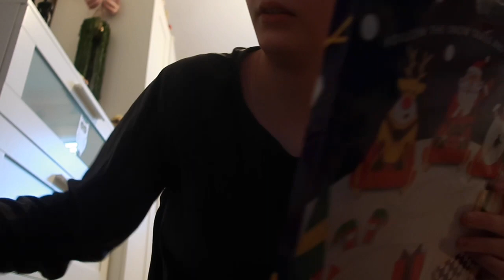Vlogmas day 14